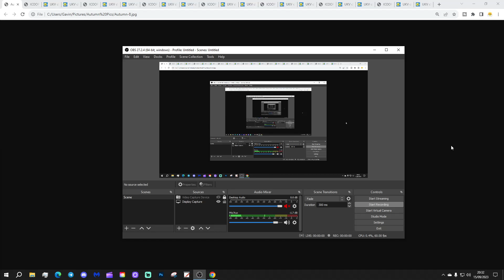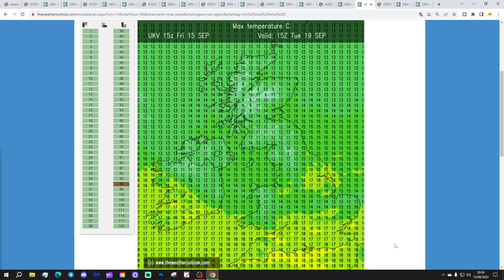6AM Forecast: Hot For Mid-September In The South East (Saturday 16th September 2023)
Good morning everyone and welcome to todays UK weather forecast on Saturday 16th September 2023.

Current Situation: A thundery area of low pressure off the coast of Portugal and the Bay Of Biscay edges moves closer...

Today:

Saturday begins with a band of rain across southern Scotland and the north of England. There's a few heavy and thundery showers in the south west. Many other places are dry with clear spells and variable.

Through the rest of the day the band of rain will fizzle out in the north west and the showers should ease in the the south west, too. A few hit and miss downpours could develop across East Anglia but most places will stay dry with sunny spells and variable cloud. Temperatures will be hot for the time of year in the south and south east with 28C (83F) looking possible.  Much cooler for the northern half of the country just 12C to 15C here.

Tonight:

More thundery showers for south west England, and south Wales. The rest of the country should be mostly dry. A very warm and humid night in the south but a cold night in the north with frost possible in the Scottish glens. Temperatures range from an incredible 1C to 18C north to south!

Tomorrow

A band of heavy showers and thunderstorms pushes up from France into southern England through the morning. The storms fizzle out through the Midlands and eastern England but become heavy and widespread with some potentially quite severe rainfalls through Wales, northern England, Northern Ireland and Scotland. Temperatures will be cooler in the south but warmer in the north. Generally a warm and humid day at 15C to 22C.

Outlook:

Monday; Thundery rain clearing eastwards followed by showers and cooler westerly winds. Cooler.

Tuesday: Spells of rain in the south and west. Showers in the north. Cool.

Wednesday: Overnight heavy rain pushing through the country to be replaced by showers. Windy and cool.

***END***

💡  Video Credits: 💡

💡  GWV Links: 💡

6AM Forecast: Hot For Mid-September In The South East (Saturday 16th September 2023)